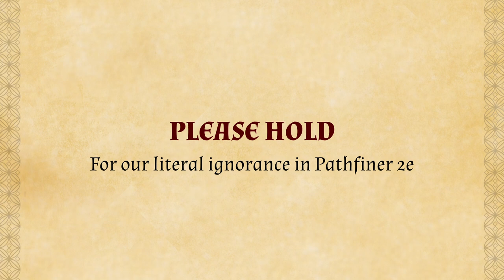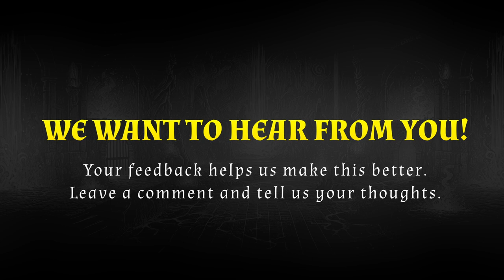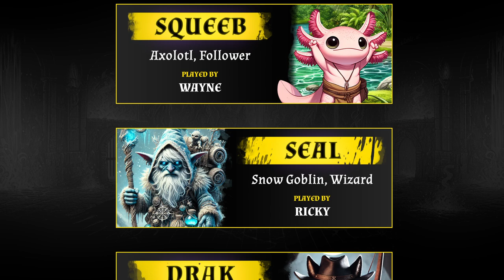PF2e | Oracles Of The Hourglass Ep. 13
Finally into the dungeon, our heroes get a taste of what they're in for... from the very first room.

All music and effects are the property of their respective creators and have been used in accordance with their license agreements and copyright standards. We do not claim ownership of any third-party content used in this video and fully credit the original authors. Our intention is not to infringe on anyone's rights or misuse their music.